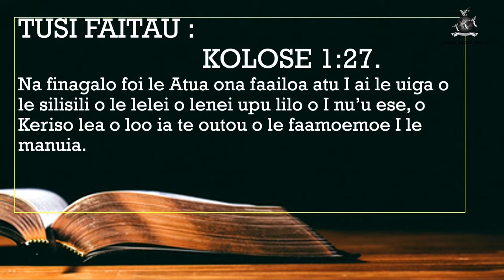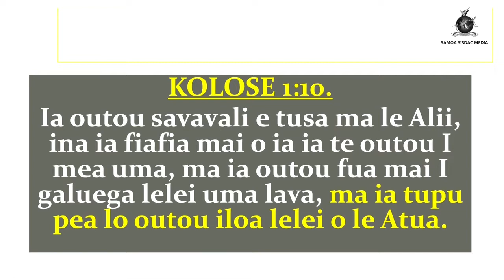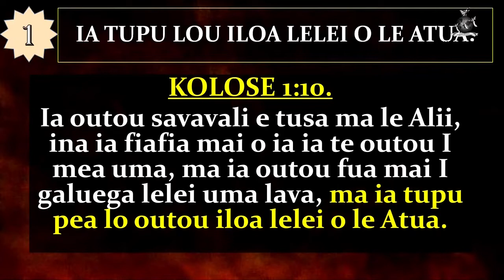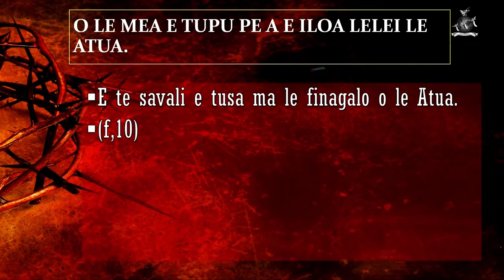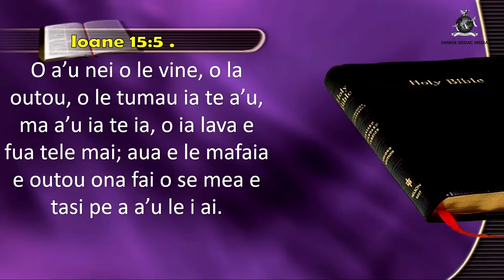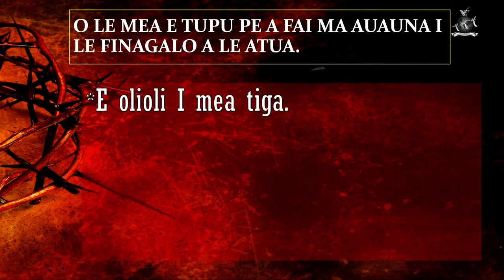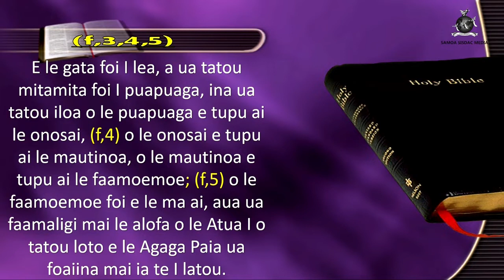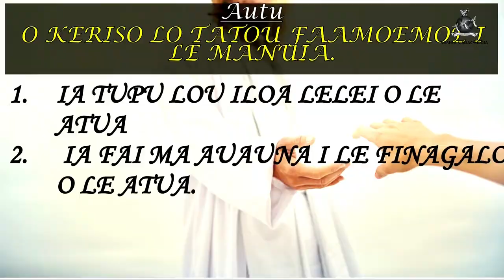SISDAC Worldwide | OnlineLeoleo Taeao December 10, 2021 – Min: Laulala Vaisigano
SISDAC Worldwide | OnlineLeoleo Taeao Service

Samoa Representative: SISDAC Upolu Saute

Sermon:
Min: Laulala Vaisigano